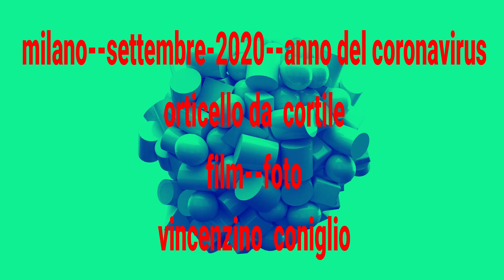ORTICELLO DA CORTILE-settembre--2020--anno del coronavirus--V--C--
FOTO FILM